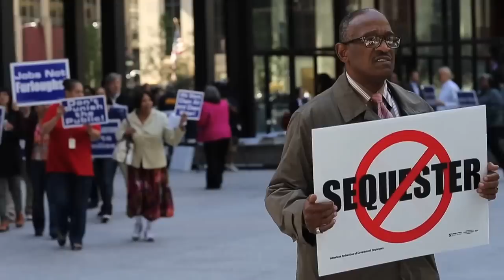Government Shutdown Rally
Over 50 federal employees and supporters rallied at the Federal Plaza outside Kluczynski Federal building to call for an end to the possible sequester and to avert a government shutdown in Chicago, Monday Sept. 30, 2013. (Antonio Perez, Chicago Tribune)